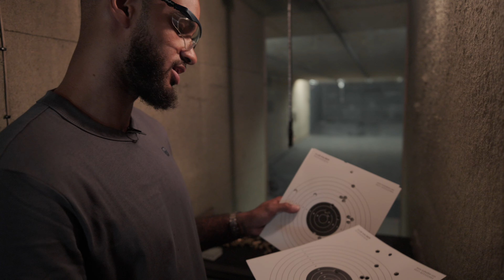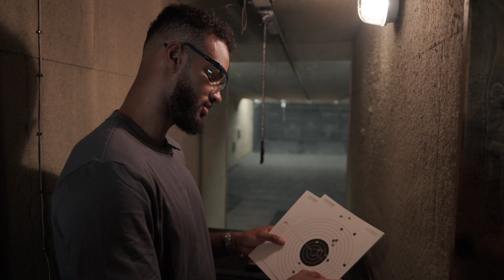Beztati's Day at the Range | GLORY 93 | July 20th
We meet up with Lightweight Champ Tyjani Beztati ahead his first bout at Welterweight in a SuperFight against Endy Semeleer at G93 Rotterdam on July 20th.